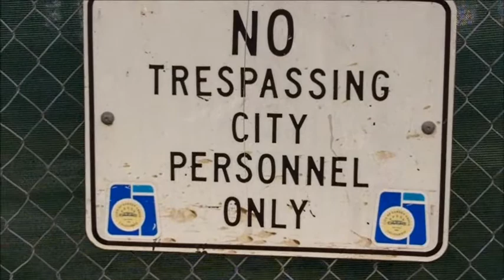CAN'T GO HOME AGAIN! ... with Dennis Daily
DAILY NEWS UPDATE 01-22-14; Longtime national reporter Dennis Daily expresses his opinion on the passing scene. Dennis's neighbor tries to find his childhood home.